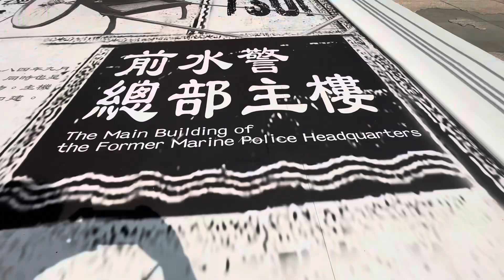1881 HERITAGE TSIM SHA TSUI HONG KONG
💛1881 HERITAGE💛
📍The Former Marine Police Headquarters Compound, completed in 1884, is located in Tsim Sha Tsui, Kowloon, Hong Kong.
📍From 1884 to 1996, the Compound served as the headquarters for the Marine Police, which moved to Sai Wan Ho in 1996 and became a branch in the Hong Kong Police Force.
📍Chinese: 前水警總部;
📍The compound is a declared monument since 1994 as it is one of the four oldest surviving government buildings in Hong Kong.
📍The Compound and the Old Kowloon Fire Station have been re-developed into a heritage hotel with food and beverage outlets and retail facilities in a project headed by architect Daniel Lin of A+T Design, opened in 2009.
📍The site is now officially renamed as 1881 Heritage.
📍The 1881 Heritage now features several luxury shops, a heritage hotel, a Heritage Hall as well as several fine dining options and hip bars.
📍 Address: 1881 Heritage, No. 2A Canton Road, Tsim Sha Tsui, Kowloon, Hong Kong
📍By MTR: Take the MTR to Tsim Sha Tsui and exit the Station via the Exit E. Then walk towards Salisbury Road, turn right and walk up the pedestrian tunnel. You will find the 1881 Heritage just opposite of the YMCA.
📍Opening Hours: 10:00am-10:00pm (Daily)